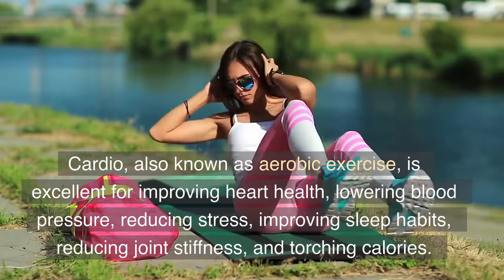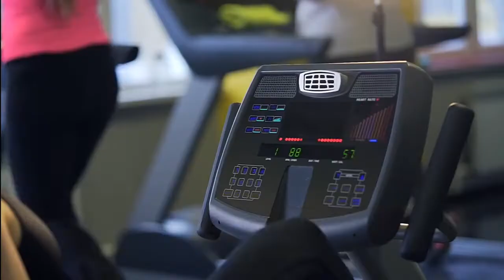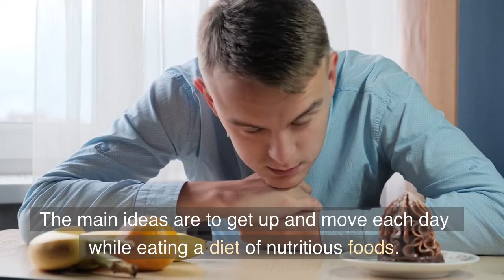What’s the best exercise for fat loss?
Losing weight should not be based on the number on the scale. Weight loss, instead, should be based on the amount of fat loss. The reason is that weight loss alone, including losing water and muscle mass, can be detrimental to health.